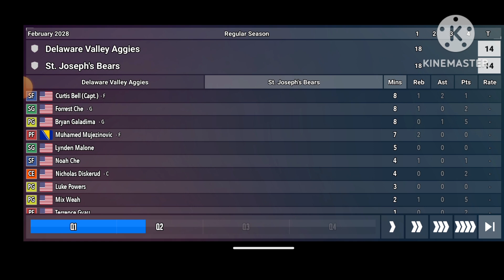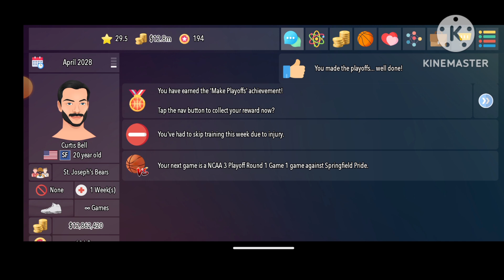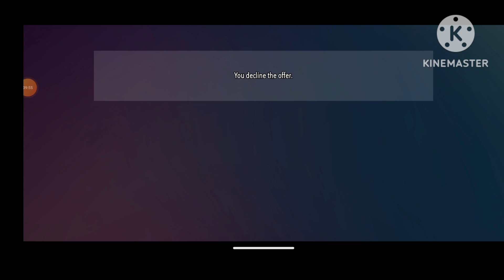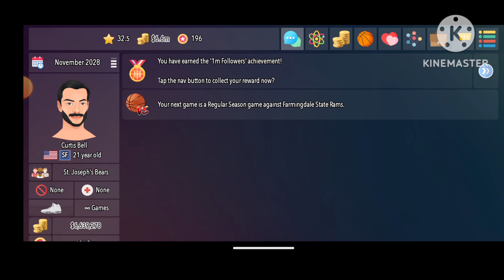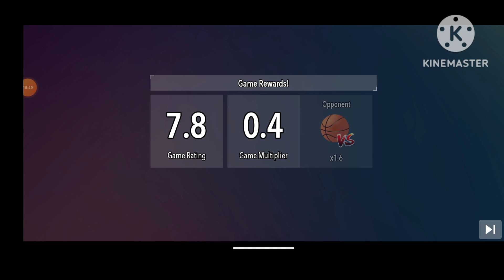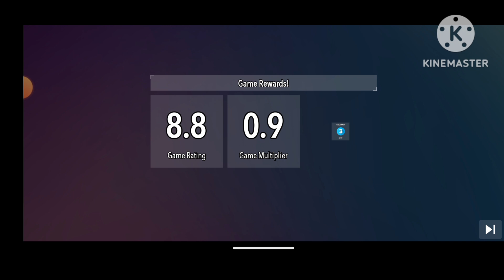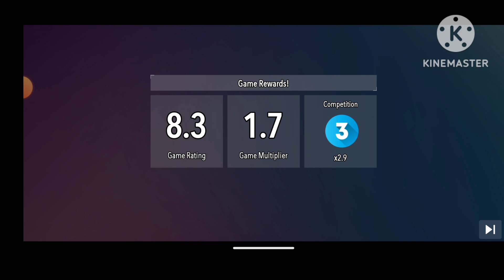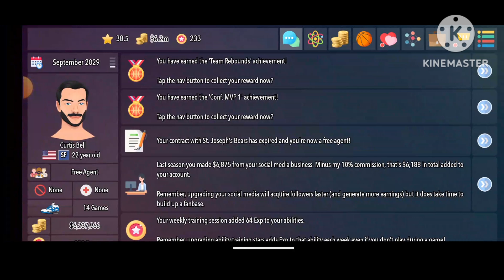Basketball Superstar 2 - The Tournament Challenge!